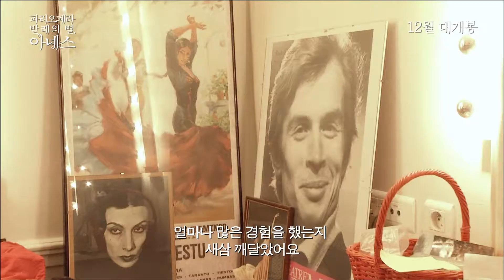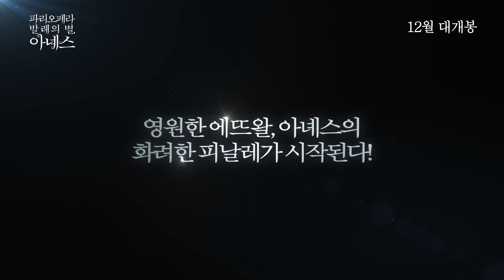여왕의 화려한 피날레가 시작된다! [파리오페라 발레의 별, 아녜스] 예고편